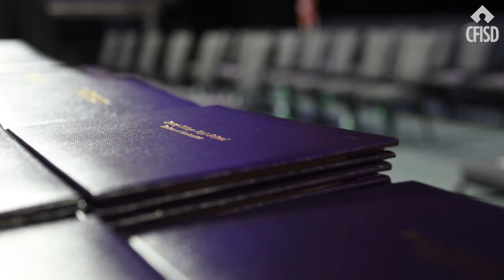Jersey Village HS Class of 2023 Recap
Just look at those Falcons soar! Jersey Village High School students grabbed their diplomas at the Berry Center and took off toward the skies! Check out some of the highlights!